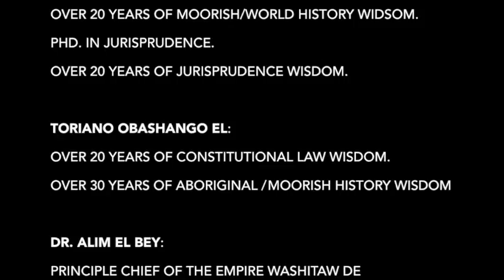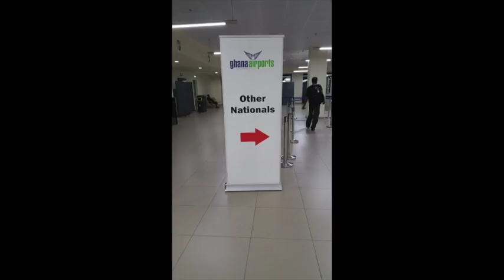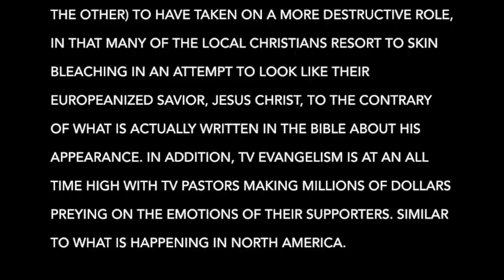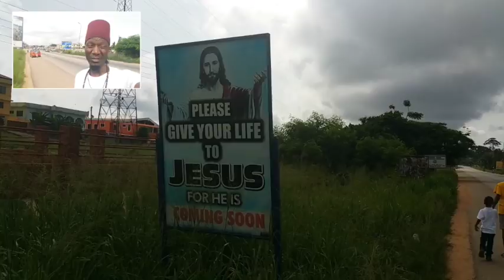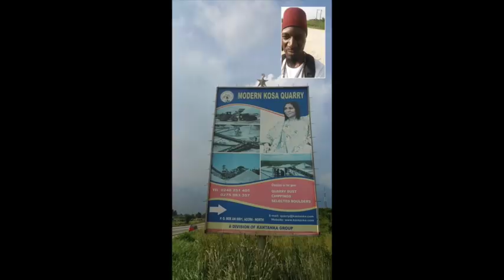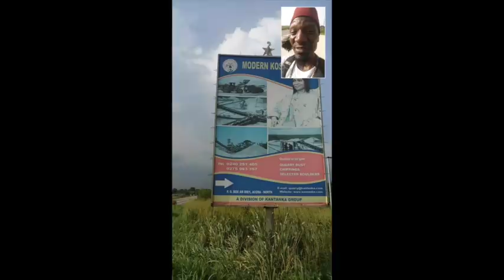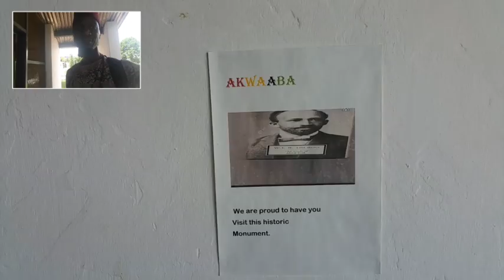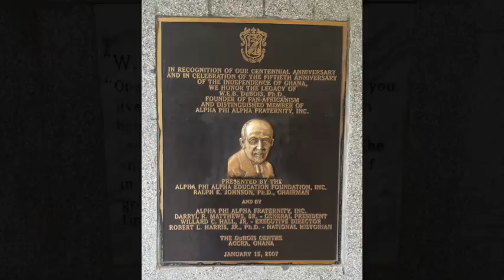Canaanland Moors: Moors in Ghana - Full Video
Travel to Ghana!